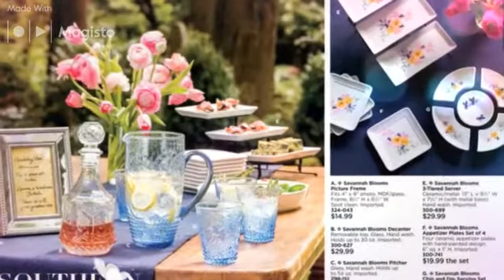Avon Campaign 6 2018 - Avon Easter Catalog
Shop Avon campaign 6 2018 - Avon Easter catalog online 2/5/2018 - 3/5/2018. View the campaign 6 2018 catalogs